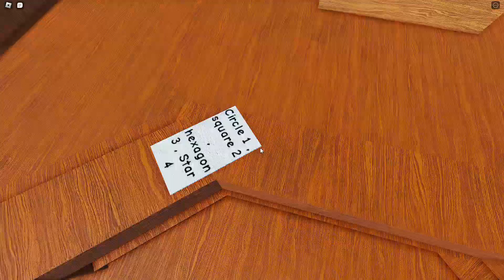Doors pero divertido (realmente aburre)